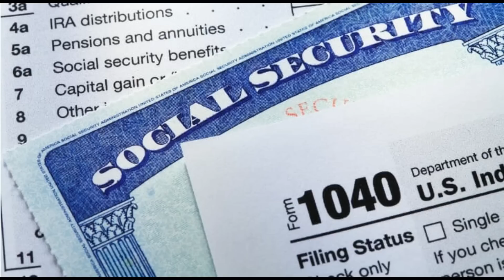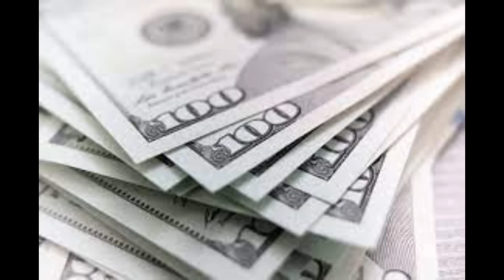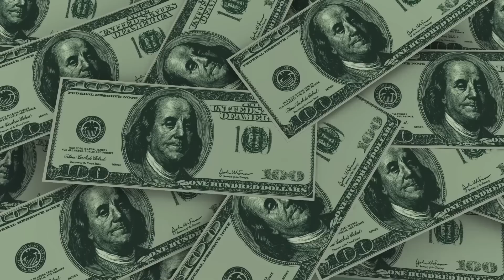HE AGREED FOR A NEW $2000 4th Stimulus Check in 2023 TO ALL 50 STATES! Stimulus Check Update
ANOTHER FOR STIMULUS!

Social Security, Encouraging Announcement just Released
In this video, we are specifically talking about Social Security and Social Security Beneficiaries as well as some encouraging information that was just released with a new announcement. Of course, we continue to watch everything in regards to Social Security, SSDI, SSI, seniors, older adults and people with disabilities very closely and any new information coming out of the Social Security administration as well as Congress and the administration on monthly benefits. As a result of this, we just found a new report suggesting some encouraging information that has been very concerning for many fixed income beneficiaries with Social Security insolvency.￼ We are discussing all the details here in this video in regards to Social Security, Social Security trust fund, Social Security insolvency, Social Security inSolvency, Social Security bankruptcy and so much more. This is an encouraging report because it shows that benefits will continue to be paid out especially for those people who are currently receiving benefits with minor potential Reduction to Benefits.
This is a Social Security update, SSDI update, SSI Update, Low Income Benefit Update.